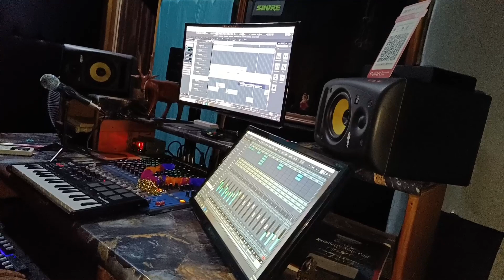আজি মজাকে বা হাতেৰে এসাজ || মাহীয়েক ভাগিনিয়েক একেই ৰং ৰ কাপোৰ পিন্ধি বজাৰ কৰিলো || Assamese vlog